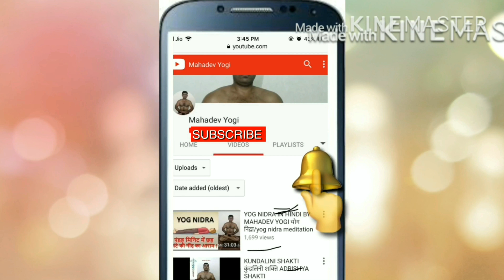Paschimottanasana in hindi\पश्चिमोत्तानासन लाभ और सावधानी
Paschimottanasana
Sit down straight with your legs together by stretching in front of you.  keep your head neck and spine erect.
Place the palms on your respective knees.
Now bend your head and trunk slowly forward to catch the toes with the thumb, index and middle fingers without bending knees.
Take a deep breath and exhale slowly. Try to touch your head to your both knees as shown in above image.
Bend the arm and try to touch the elbow on the floor.
Exhale completely and holding out your breath stay in this posture for a few seconds.
After few seconds slowly return to your starting position.
breathe normally.
It acts as a stress reliever.
Reduces fatty deposits in the abdomen.
Remove anxiety, anger, and irritability.
Calms the mind.
Stretches the spine and brings flexibility.
Good for constipation and digestive disorder.
Useful for increasing height.
Regular practice cure impotency and enhance the sexual power.
Tones the abdominal-pelvic organs.
Balance the menstrual cycles.
MAHADEV YOGI
Note: All information provided by Fitness Blender is of a general nature and is furnished only for educational/entertainment purposes only. No information is to be taken as medical or other health advice pertaining to any individual specific health or medical condition. You agree that use of this information is at your own risk and hold Fitness Blender harmless from any and all losses, liabilities, injuries or damages resulting from any and all claims.